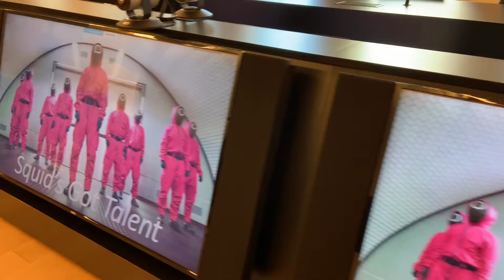Squid’s Can Dance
BGT 2021